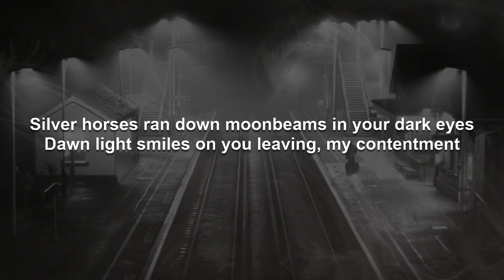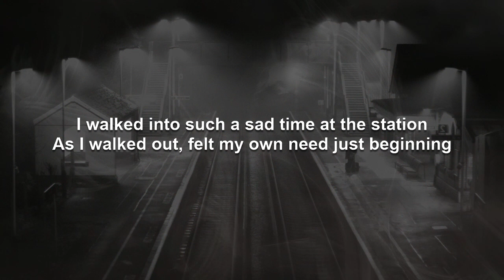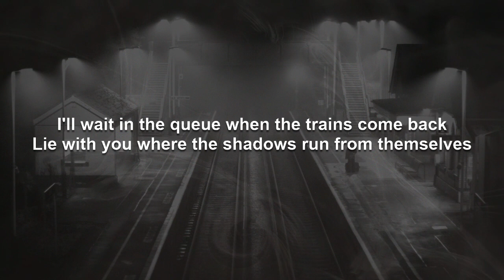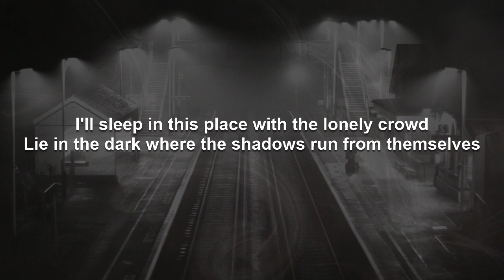White Room | Cream Karaoke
And because I primarily make these videos for myself, I make them the way I prefer them, which is to have the lyrics presented in complete blocks of verse, pre-chorus, and chorus, making sure they are accurate in terms of in and out points of the original recording artist, not dictating the exact phrasing but instead leaving the vocal interpretation up to the singer. They assume a fairly thorough familiarity with the song beforehand. And if you are not familiar with the song, a version of this video using the original artist's recording can be found